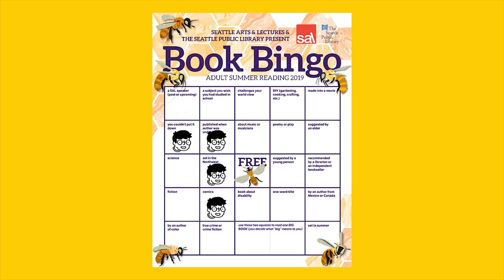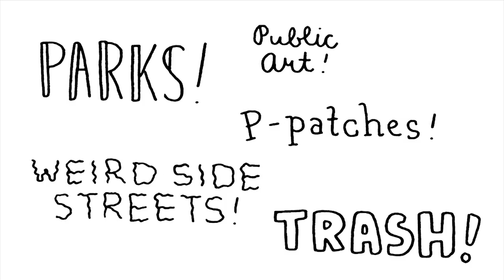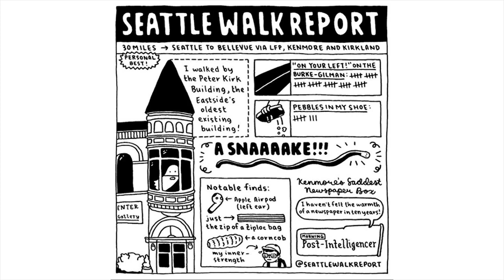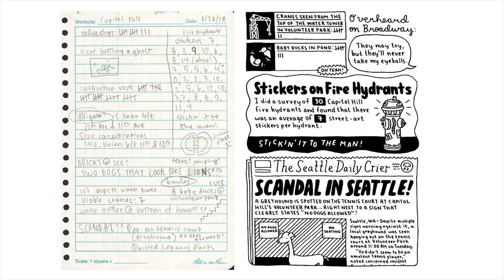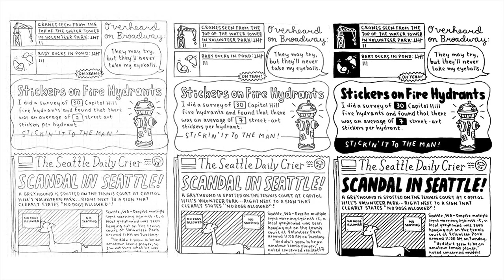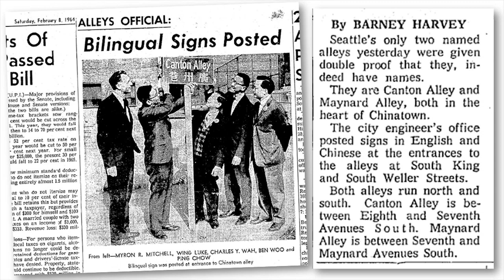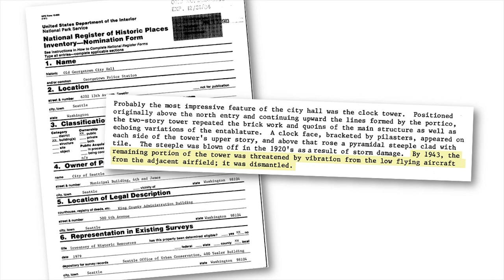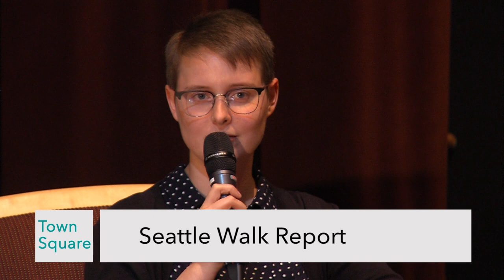Town Square: Seattle Walk Report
Through distinctive and charming black-and-white comics, Seattle Walk Report has been secretly documenting on Instagram the quirky characters, sidewalk finds, and curious detritus she encounters on her walks. Now, with a book-length "report," readers and walkers can follow along using the hand-drawn maps, or use the book to inspire their own meandering adventures. Previously anonymous, For this book launch, Seattle Walk Report's Susanna Ryan is joined onstage by Paul Constant, co-founder of the Seattle Review of Books, for a short interview followed by Q&A.